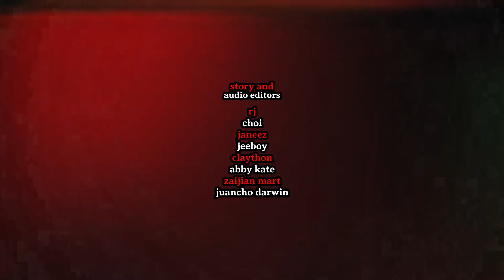PANGITAIN NI ALEX: Ang Kamatayan ng Kaibigan | Based on True Story | HILAKBOT TV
🔴 STORY SENDER ► JOJO MARAMAG
🔴 STORY EDITOR ► ZAIJIAN MART SY
🔴 NARRATOR ► RED

✅ IMPORTANT!